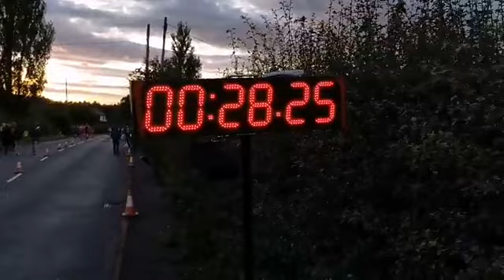Mid Cheshire 5k - B Race - Summer 2020 - LIVE FOOTAGE!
*This is a low-resolution copy of the HD version which was originally streamed live to Facebook on 28/08/2020. Here is the link to the original :